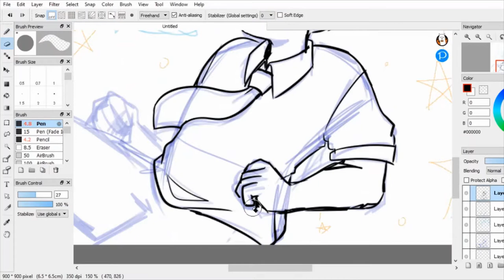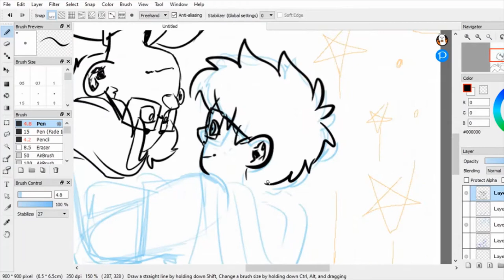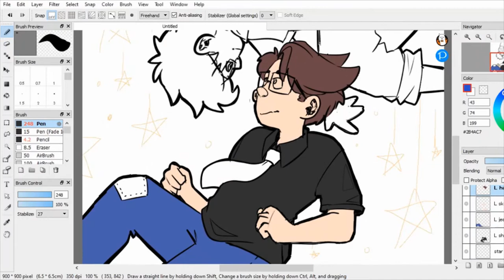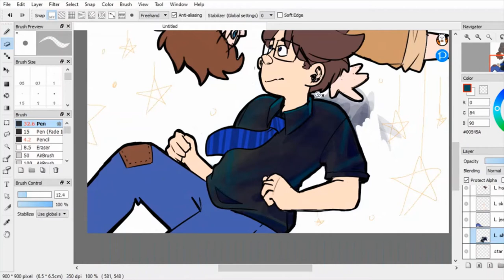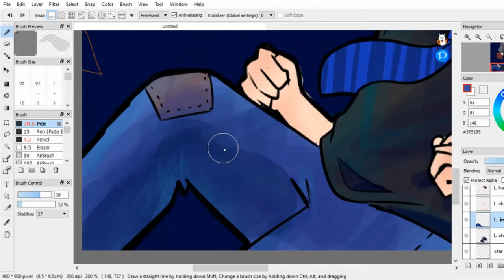Floating Through the Stars I Logicality Speedpaint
Time elapsed: 5 hours 20 minutes
Song: I Know A Place by Conan Gray